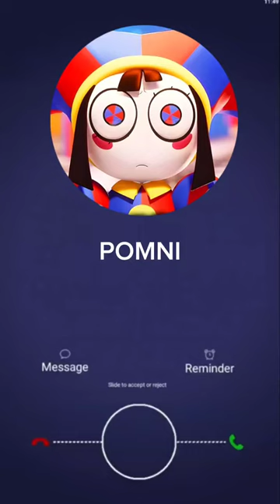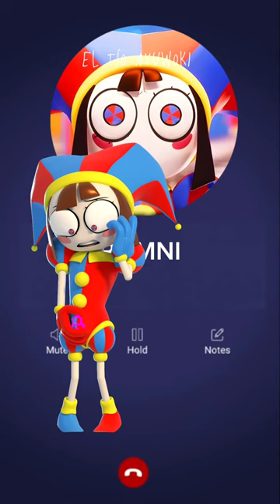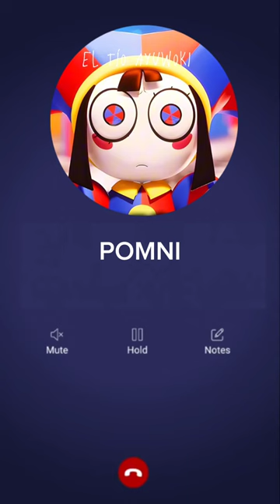📞Llamada de POMNI🎪THE AMAZING DIGITAL CIRCUS🎢| Pomni desea hablar contigo🤡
En esta ocasión les traigo la llamada Divertida de Pomni🤡🎢🎪un personaje muy viral del Circus Digital 🎪, espero que les guste y disfruten mucho!!💓

NOTA : Mi contenido esta enfocado para entretener y divertir a nuestros Espectadores. No busco crear algun concepto malo ,dañar o perjudicar a alguien o algo. Solo es con el fin de que nuestros espectadores se diviertan.
El Personaje de la miniatura No es de nuestra propiedad, le damos los Creditos a su Creador Oficial o a quien corresponda, Gracias.

Todo el Contenido esta creado y editado por este Canal El tío Ayuwoki.
Gracias📞👌💓

Llamada a Pomni, Llamada de Pomni , Pomni llamada falsa , llamada falsa de The amazing digital circus , llamada divertida de Pomni ,The Amazing Digital Circus,